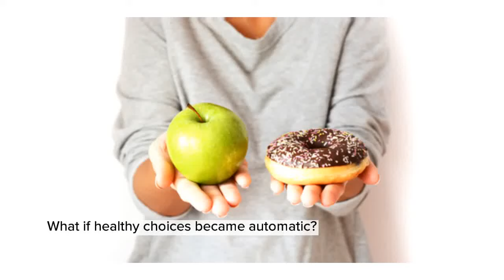Best of Bellevue 2017 for Weight Loss Hypnosis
Mindworks Hypnosis & NLP received yet another award! For the 7th consecutive year, we have been awarded "Best of Bellevue" in the category of weight loss and control program. Yes, hypnosis works for weight loss. Skilled hypnosis, that is. You want a hypnotist who walks the talk. In this video, Connie shares her own success story with hypnotherapy for losing weight and achieving more healthy. This truth of success is shared with her clients. Call and learn more anytime!